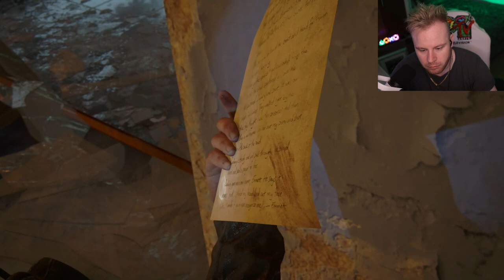THE LAST OF US PART 2 REMASTERED PS5 - EPISODE 10 - THINGS WHERE GOING WELL..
This is the second installment of The last of us series. With a 4 year gap from the last game, The last of us part 1. I hope you enjoy my let's play of this masterpiece!